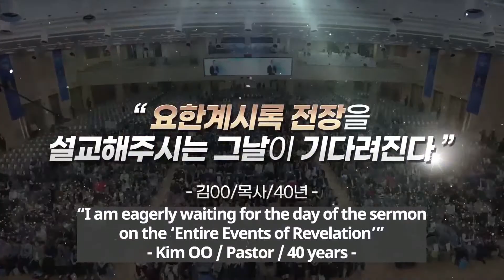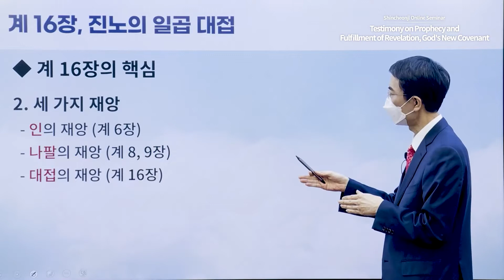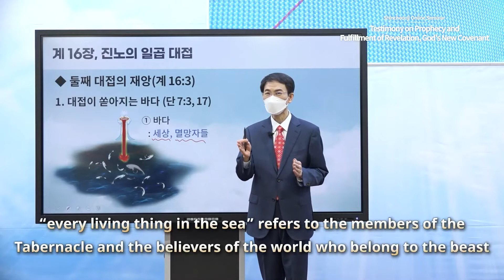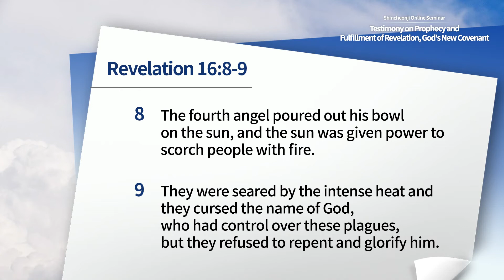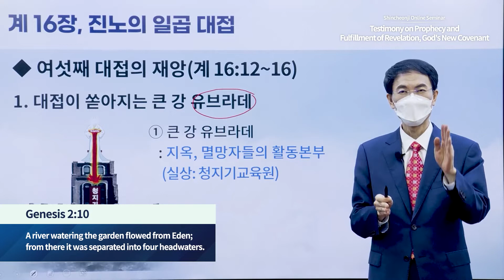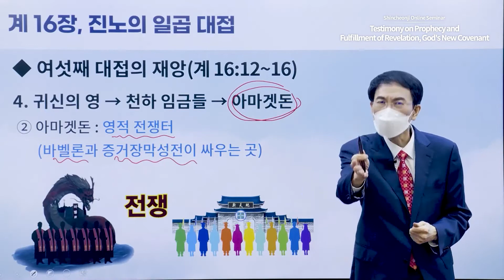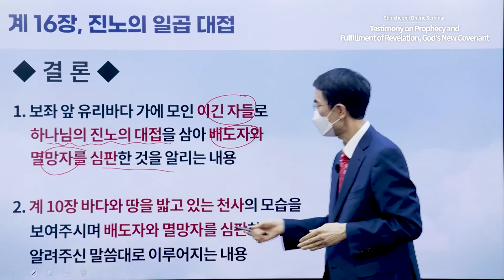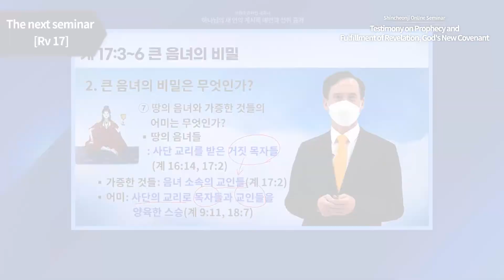[Revelation Chapter 16] Testimony on Prophecy and Fulfillment of Revelation, God's New Covenant